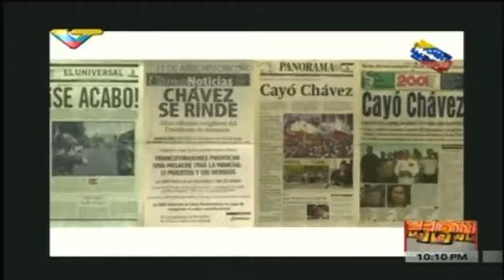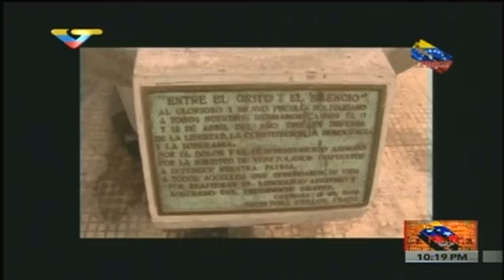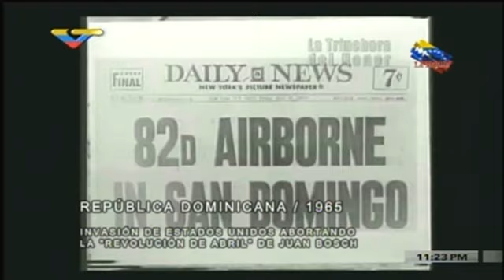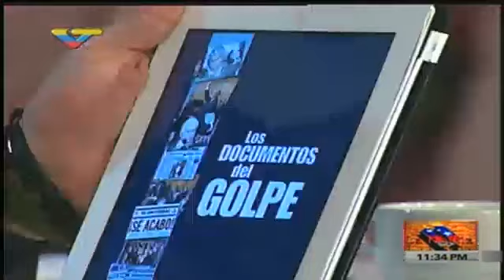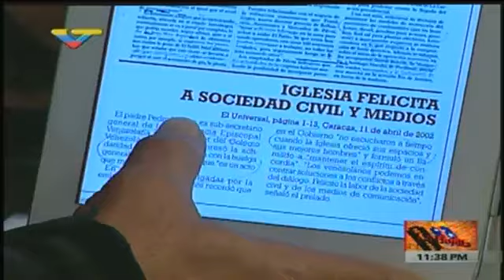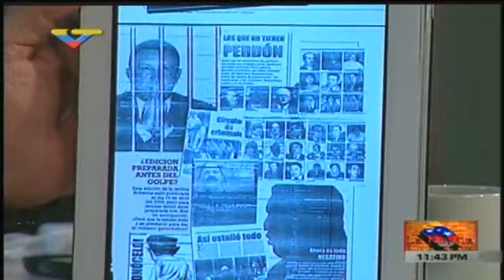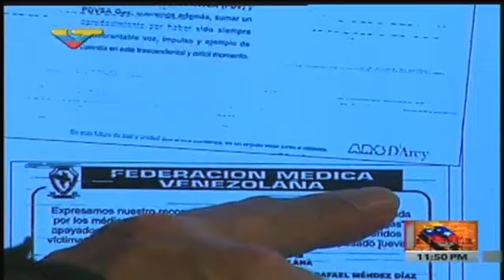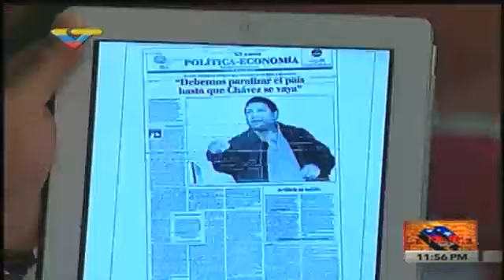La Hojilla 2017.04.11 con Mario Silva